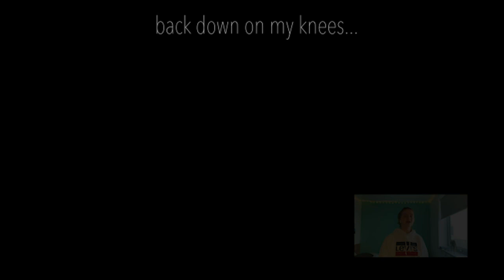A Change is Gonna Come (Sam Cooke)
Performed by Stage 1 Music students at ICMuS, Newcastle University as part of a socially-distanced induction performance project in October 2020. Arrangement by Jason Holcomb, technical work Fred Hollingsworth, with help from the Newcastle University A Capella Society